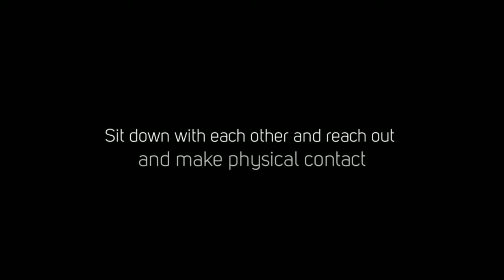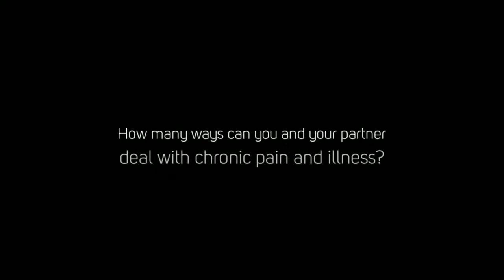5 Ways You and Your Partner Can Deal With Chronic Pain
Chronic pain can impact the life of not only the people suffering from it but also their loved ones. Here are some ways to identify and deal with the strain a chronic pain condition can place on your relationships with your partner, your children, and your friends.

Relationship Problems
People with chronic pain generally suffer associated complications in their relationships with their spouses or partners. An interesting statistic by the National Health Interview Survey revealed that the divorce rate among chronically ill patients is more than 75 percent.

The key to all your problems is communication. That doesn’t mean you give updates to your partner about your health all the time. Instead make a conscious effort to “take pain off the agenda”. You and your partner will want to spend quality time with each other, so try talking about things that make you feel good and not grumpy.